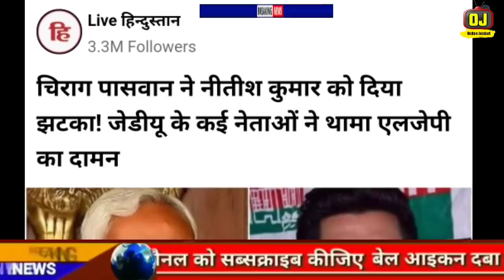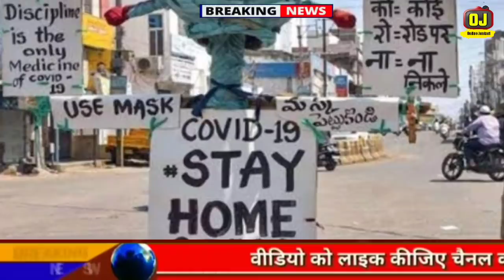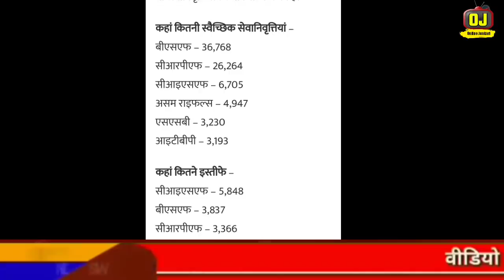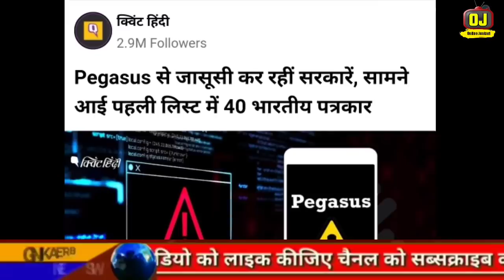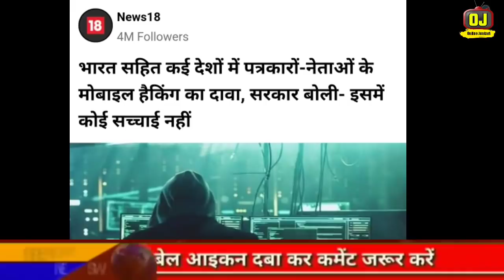Breaking News | Aaj Ke Mukhya Samachar | CAA NRC | Fatafat Khabre | Amit Shah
online jankari,